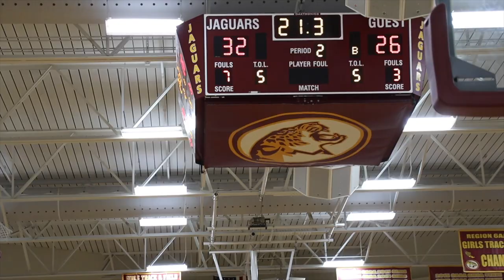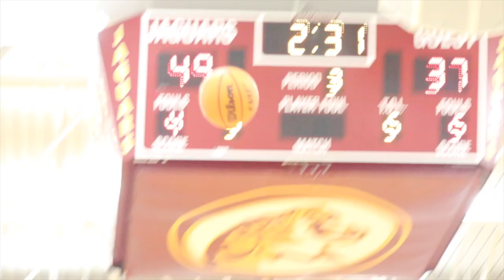Newton v Westlake